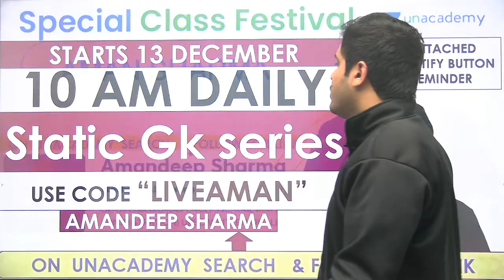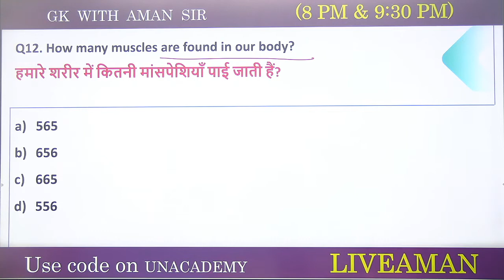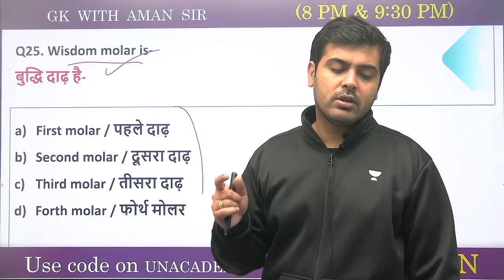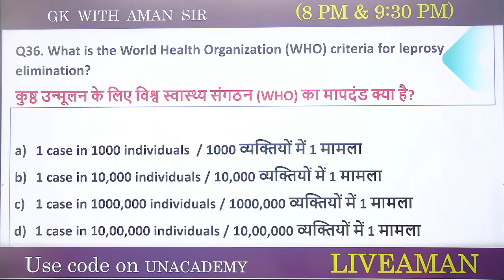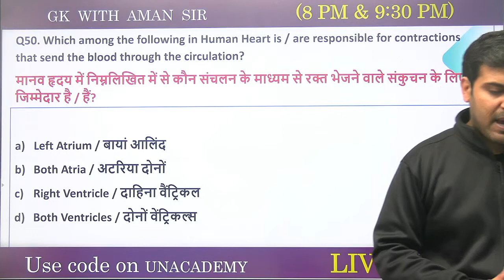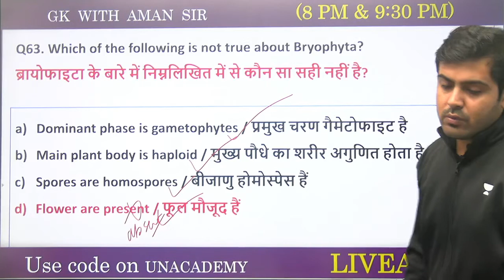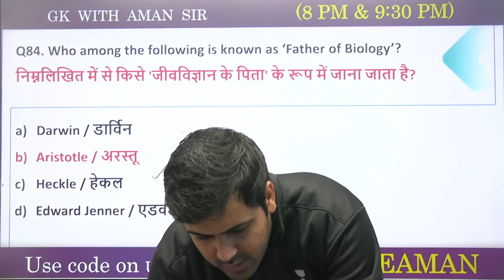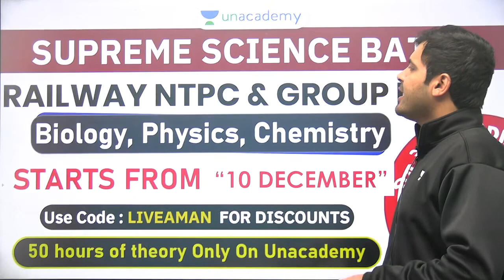RRB NTPC & Group D | Science Marathon By Aman Sharma | Complete Biology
✿ Morning Shows:
05:00 AM - Current Affairs Quiz Show by Bhunesh Sir
05:30 AM - Maths Short Tricks by Prabal Sir
06:30 AM - One Word Substitution & Idioms by Harsh Sir
07:00 AM - The Hindu Editorial by Harsh Sir
08:00 AM - Current Affairs Show by Bhunesh Sir
08:40 AM - Vocabulary Show by Harsh Sir

✿ RRB NTPC 2019-20 सफलता Batch:
09:00 AM - General Awareness by Rohit Sir
09:30 AM - General Science by Neeraj Sir
10:15 AM - Reasoning by Deepak Sir
11:00 AM - Maths by Sahil Sir

✿ RRB Group D 2019-20 Selection Batch:
12:00 PM - General Science by Priya Ma'am
12:30 PM - Maths by Sahil Sir
01:00 PM - General Awareness by Bhaskar Sir
01:30 PM - Reasoning by Hitesh Sir

✿ RRB NTPC & Group D 2020:
02:00 PM - Current Affairs by Ankit Avasthi Sir

✿ UPSC CSE 2021 (Mon-Tue):
02:00 PM - Economics by Upendra Sir
06:00 PM - General Science & Technology by Upendra Sir

✿ SSC & Railway Exams:
03:00 PM - Maths by Pawan Rao Sir

✿ Bank Exams 2020-21:
02:00 PM - Maths By Amit Sir
03:00 PM - Reasoning  by Sachin Modi Sir
04:00 PM - Banking Awareness by Abhijeet Sir
05:00 PM - English by Narendra Sir

✿ SSC/Banking/All Exams:
05:00 PM - English by Aisha Ma'am

✿ SSC CGL 2020 Foundation Course:
06:00 PM - GS by Priya Ma'am
06:30 PM - Reasoning by Deepak Sir
07:00 PM - GA/Current Affairs by Bhaskar Sir
07:30 PM - English by Sandeep Kesarwani Sir
08:00 PM - Maths by Dhasu Sir

✿ SSC JE 2019-20 (Technical) Crash Course:
03:00 PM - Mechanical Engg. by Neeraj Sir
10:00 PM - Electrical Engg. by Ashish Sir
10:00 PM - Civil Engg. by Sandeep Jyani Sir

✿ SSC CPO 2020:
11:00 PM - Maths by Naman Sir

✿ All Competitive Exams:
07:30 AM - Maths by Ajay Choudhary Sir
09:00 PM - Math by Rahul Sir
10:15 PM - Maths by Sajjan Sir
11:00 PM - GK by Praveen Sir
11:30 PM - Maths by Ayush Sir

1. One Subscription, Unlimited Access
2. Learn from your favorite teacher
3. Real time interaction with teacher
4. You can ask doubts in live class
5. Limited students
6. Download the videos & watch offline